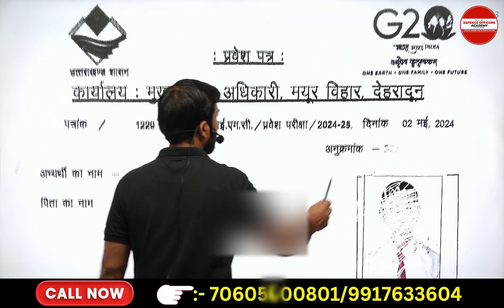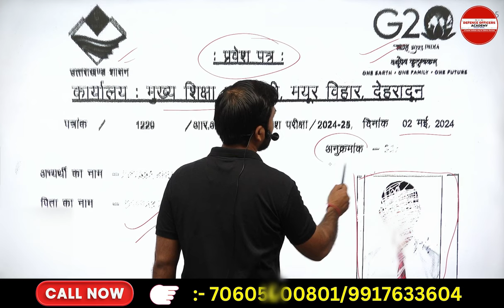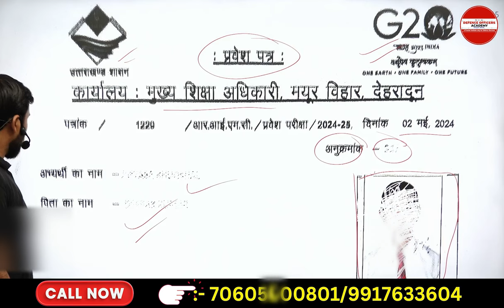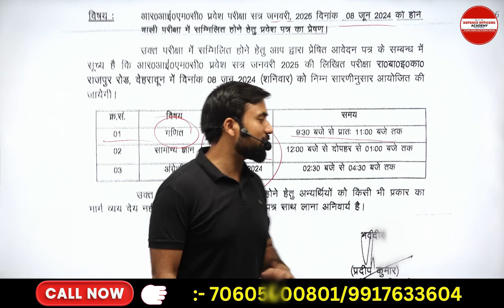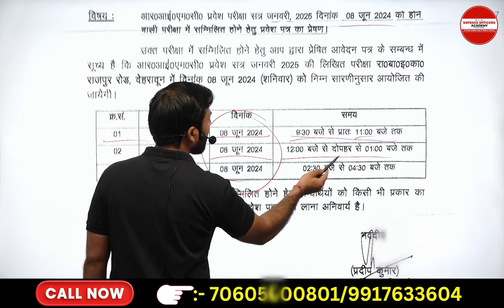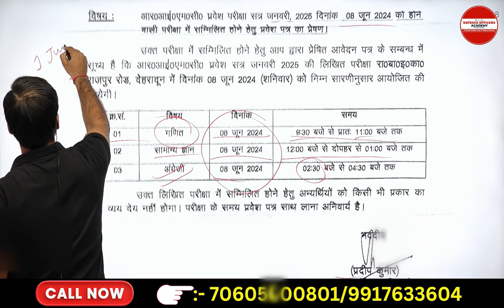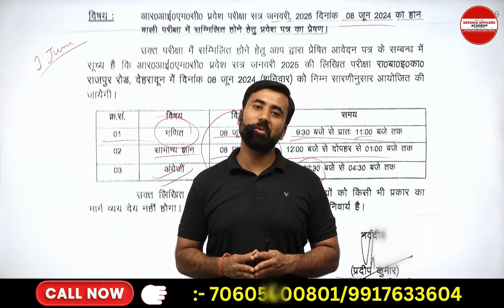कब आएगा....? RIMC JUNE 2024 ADMIT CARD | BY - SURAJ SIR